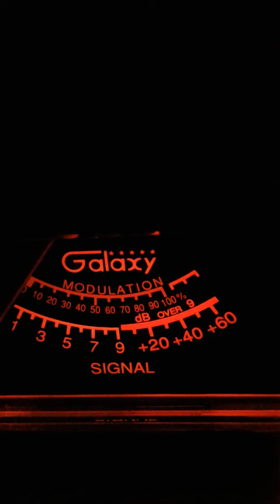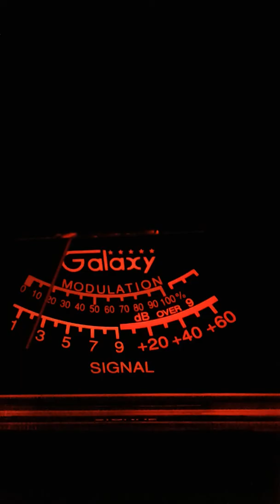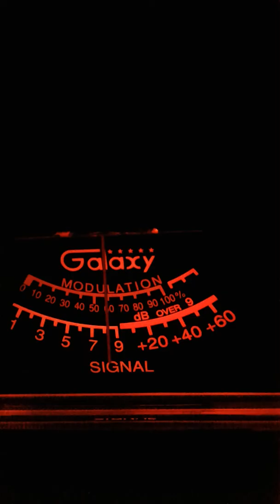Trinitron9 Pretty Boy Floyd 925 Nassau Bahamas 9:00am